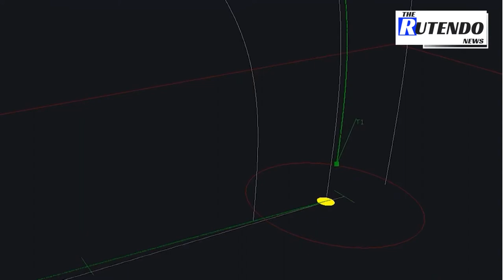Kim Yo-jong warns of 'total deadlock' of inter-Korean ties | The Rutendo News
North Korea has fired two Ballistic Missiles into the sea. It was the second launch in less than one week. Watch this video for more details.